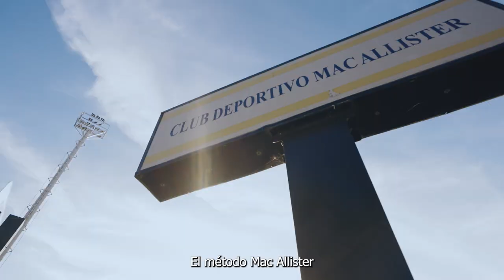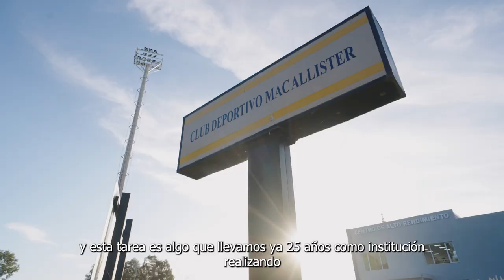El Método Mac Allister - Club Deportivo Mac Allister - Santa Rosa - La Pampa - Argentina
El Método Mac Allister
Club Deportivo Mac Allister - Centro de Alto Rendimiento - Santa Rosa - Provincia de La Pampa - República Argentina - Semillero Pampeano 🔵🔴